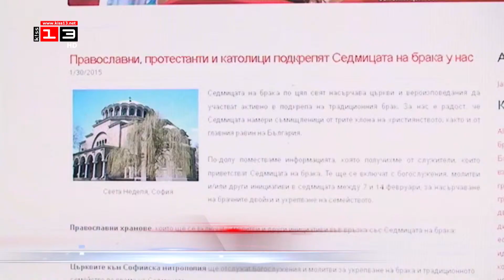СЕДМИЦА НА БРАКА